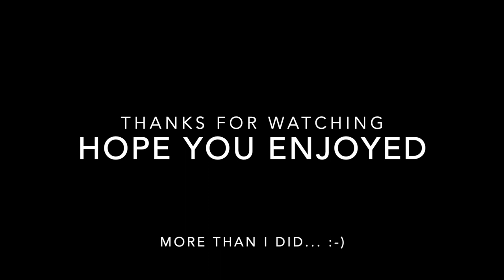Double Back Flip Attempt